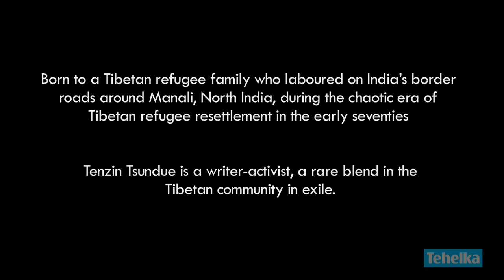Tehelka poetry with Tenzin Tsundue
Tenzin Tsundue is a restless young Tibetan, graduated from Madras, South India. Braved, snowstorms and treacherous mountains, broke all the rules and restrictions to cross the Himalayas on foot and went into forbidden Tibet, to see the situation of his occupied country and lend a hand to the freedom struggle, then arrested by China’s border police, and locked up in prison in Lhasa for three months, then later ‘pushed back’ to India.

Born to a Tibetan refugee family who laboured on India’s border roads around Manali, North India, during the chaotic era of Tibetan refugee resettlement in the early seventies, Tenzin Tsundue is a writer-activist, a rare blend in the Tibetan community in exile.

He published his first book of poems, Crossing the Border, in 1999 with money begged and borrowed from his classmates at Bombay University. In 2001 he won the ‘Outlook-Picador Award for Non-Fiction’. His second book, Kora is already in its eighth edition, and his third title, Semshook is in its third edition. The third edition Tsen-GÖl first published in March 2012.